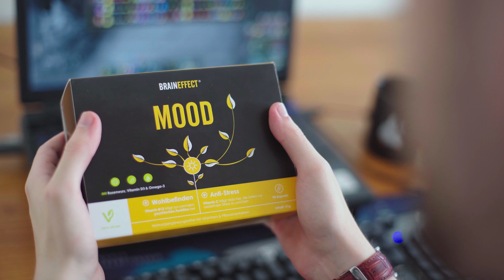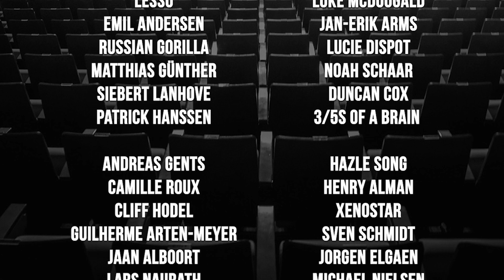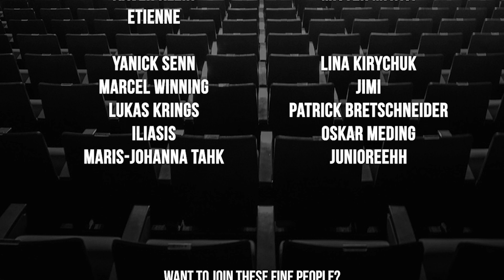Drakos/Mr Rakan about cosplaying on the LEC Broadcast | The Shotcaller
Thank Mr BRAINEFFECT for working with us in LEC Summer Split!